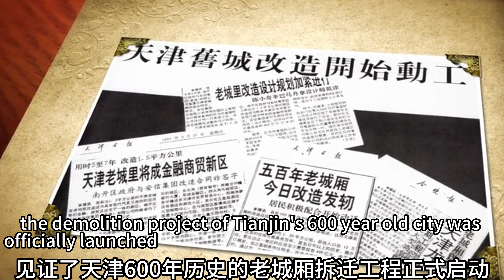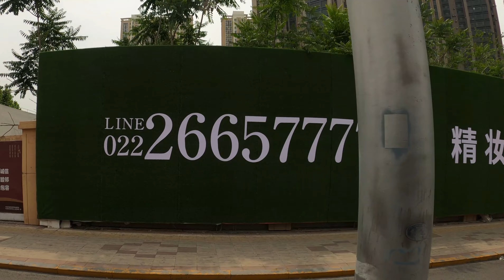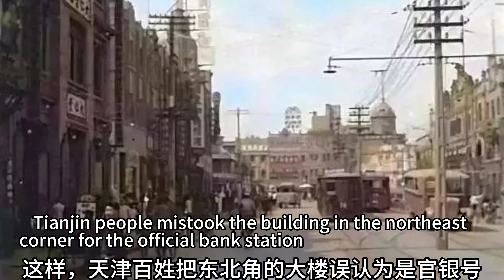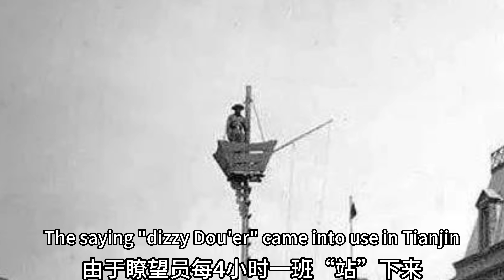天津老城厢东马路，那些被时光删除的记忆（一）官银号The story of the of old Tianjin, China, those memories deleted by time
天津老城厢东北角官银号一带曾经是晚清和民国初期，天津C中心，
时至今日， “官银号”已经彻底消失，东北角仍然生动繁荣，时光也在不知不觉中地走过了120个年头。
The Guanshin of the Northeast Corner of Tianjin Old Town was once in the late Qing Dynasty and the early Republic of China, Tianjin C Center.
To this day, the "Government Silver" has completely disappeared, the northeast corner is still vividly prosperous, and time has gone through 120 years unknowingly.